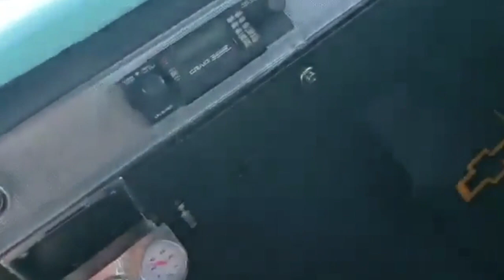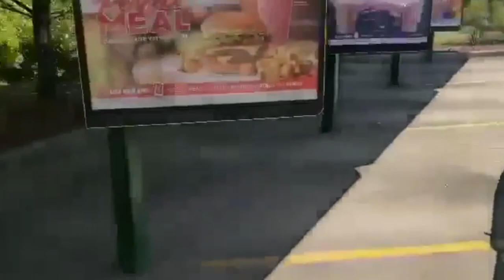1957 Chevrolet Bel Air -2 Post-Clean Driver-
149 North Seymour Avenue
Mundelein, IL 60060